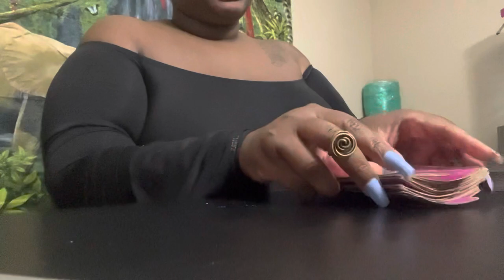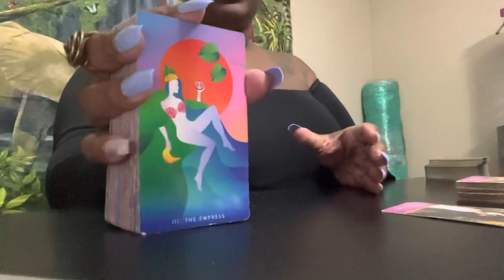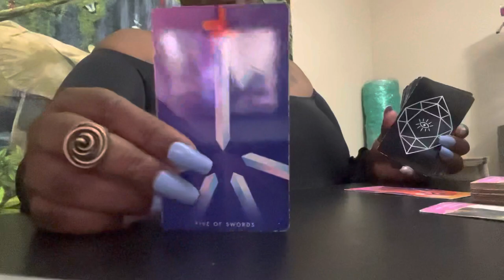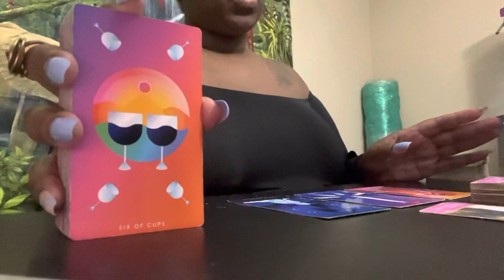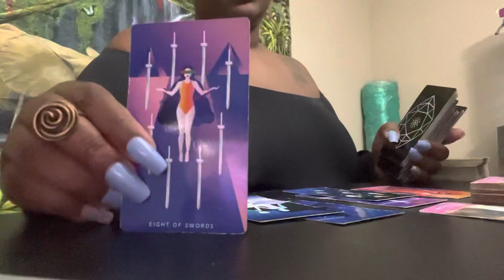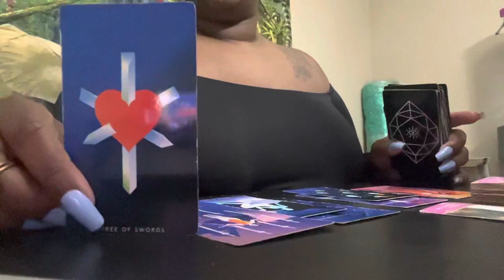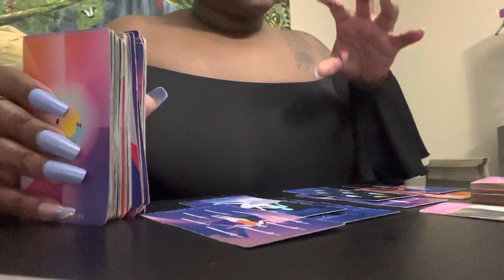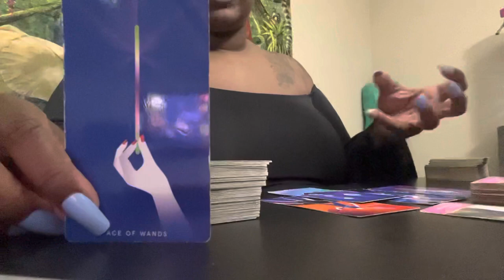PISCES 💙 ENJOYING 💦🍆 MR. “RIGHT NOW” WHILE WAITING ON MR. RIGHT 😂